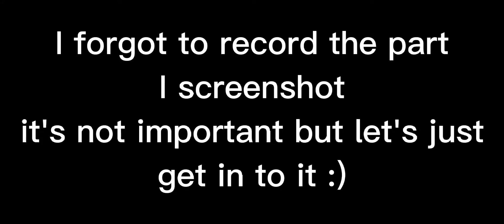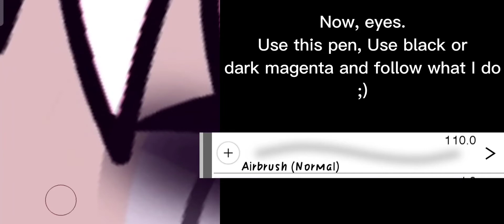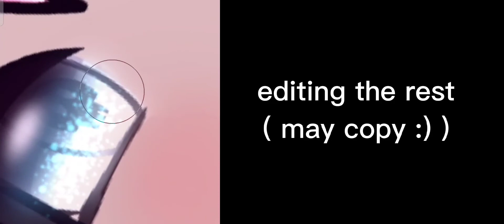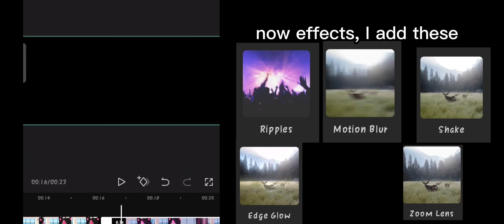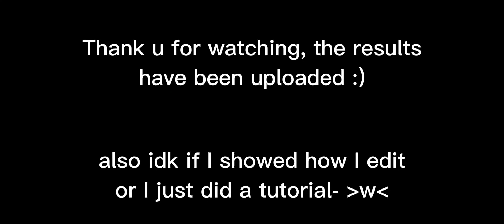How I edit my videos ? 🤥👌 • Tut / How I